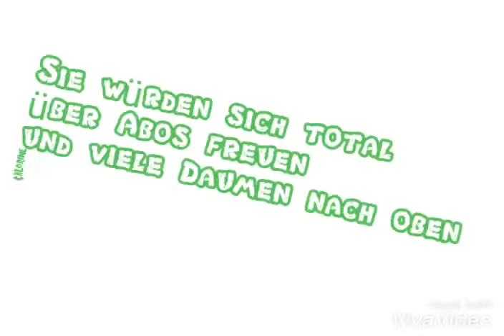Kanalvorstellung Teil 3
Ein bisschen verspätet aber dennoch mit liebe bearbeitet!♡

Wie gesagt unterstützt sie mal ein bisschen ! Sie würden sich mega freuen